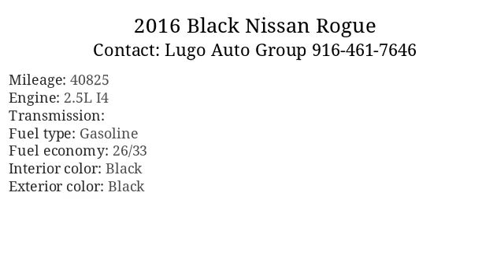2016 Black Nissan Rogue - Sacramento, CA 95821 - Used Cars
2016 Black Nissan Rogue available for sale at Lugo Auto Group  for $500

Standard Features: Rear Spoiler - Roofline, Door Handle Color - Body-Color, Front Bumper Color - Body-Color, Grille Color - Black With Chrome Accents, Mirror Color - Body-Color, Rear Bumper Color - Body-Color, Rear Spoiler Color - Body-Color, Window Trim - Chrome, Steering Ratio - 17.1, Turns Lock-To-Lock - 3.1, Air Filtration, Armrests - Rear Center With Cupholders, Armrests - Rear Center With Pass-Thru, Armrests - Rear Folding, Floor Material - Cargo Area Carpet, Floor Material - Carpet, Front Air Conditioning, Front Air Conditioning Zones - Single, Interior Accents - Metallic-Tone, Rear Vents - Second Row, Shift Knob Trim - Urethane, Steering Wheel Trim - Urethane, Ambient Lighting, Assist Handle - Front, Assist Handle - Rear, Cargo Area Light, Cargo Cover - Hard, Center Console - Front Console With Armrest And Storage, Cruise Control, Cupholders - Front, Cupholders - Rear, Dimming Rearview Mirror - Manual Day/Night, Multi-Function Remote - Panic Alarm, One-Touch Windows - 1, Overhead Console - Front, Power Outlet(S) - 12v Cargo Area, Power Outlet(S) - Two 12v Front, Power Steering, Power Windows - Lockout Button, Reading Lights - Front, Reading Lights - Rear, Retained Accessory Power, Steering Wheel - Tilt And Telescopic, Steering Wheel Mounted Controls - Audio, Steering Wheel Mounted Controls - Cruise Control, Steering Wheel Mounted Controls - Phone, Steering Wheel Mounted Controls - Voice Control, Storage - Cargo Tie-Down Anchors And Hooks, Storage - Door Pockets, Storage - Dual Level Cargo Area, Storage - Front Seatback, Storage - In Floor, Storage - Sunglasses Holder, Vanity Mirrors - Dual Illuminating, Axle Ratio - 5.69, Front Brake Type - Ventilated Disc, Front Shock Type - Twin-Tube Gas, Front Spring Type - Coil, Front Struts, Front Suspension Type - Lower Control Arms, Hill Holder Control, Rear Brake Type - Ventilated Disc, Rear Shock Type - Twin-Tube Gas, Rear Spring Type - Coil, Abs - 4-Wheel, Cornering Brake Control, Drive Mode Selector, Electronic Brakeforce Distribution, Front Brake Diameter - 11.8, Front Brake Width - 1.04, Front Stabilizer Bar - Diameter 23 Mm, Front Suspension Classification - Independent, Power Brakes, Rear Brake Diameter - 11.7, Rear Brake Width - 0.64, Rear Stabilizer Bar - Diameter 19 Mm, Rear Suspension Classification - Independent, Rear Suspension Type - Multi-Link, Stability Control, Traction Control, Alternator - 110 Amps, Battery Saver, Connected In-Car Apps - Google Search, Electronic Messaging Assistance - Voice Operated, Gauge - Tachometer, In-Dash Cd - Mp3 Playback, Infotainment - Nissanconnect, Total Speakers - 4, Warnings And Reminders - Tire Fill Alert, Wireless Data Link - Bluetooth, Antenna Type - Mast, Auxiliary Audio Input - Jack, Auxiliary Audio Input - Usb, Clock, Digital Odometer, Driver Information System, Electroluminescent Instrumentation, Electronic Messaging Assistance - With Read Function, External Temperature Display, Fuel Economy Display - Mpg, Fuel Economy Display - Range, In-Dash Cd - Single Disc, Multi-Function Display, Radio - Am/Fm, Trip Odometer - 2, Warnings And Reminders - Lamp Failure, Low Fuel, Engine Oil, Coolant, Daytime Running Lights - Led, Headlights - Auto Delay Off, Headlights - Halogen, Liftgate Window - Fixed, Rear Door Type - Liftgate, Spare Tire Mount Location - Inside, Spare Tire Size - Temporary, Spare Wheel Type - Steel, Tire Type - All Season, Wheels - Steel, Tire Pressure Monitoring System, Wheel Covers - Full, Power Windows - Safety Reverse, Window Defogger - Rear, Front Wipers - Variable Intermittent, Rear Wiper - Intermittent, Rear Wiper - With Washer, Solar-Tinted Glass, 2-Stage Unlocking Doors, Active Head Restraints - Dual Front, Airbag Deactivation - Occupant Sensing Passenger, Anti-Theft System - Alarm, Anti-Theft System - Engine Immobilizer, Body Side Reinforcements - Side Impact Door Beams, Camera System - Rearview, Child Safety Door Locks, Child Seat Anchors - Latch System, Crumple Zones - Front, Crumple Zones - Rear, Energy Absorbing Steerin

      Vin: 5N1AT2MT0GC738154
Mileage: 40825
Engine: 2.5L I4
Interior color: Black
Exterior color: Black
Fuel type: Gasoline
Doors: 4 Door
Stock number: L13884